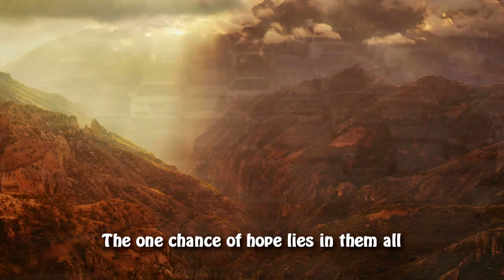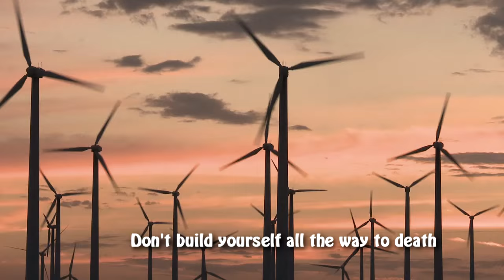JASON MANN - 'Hero' (official video) with lyrics